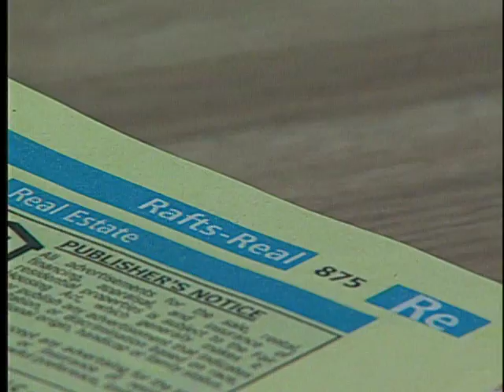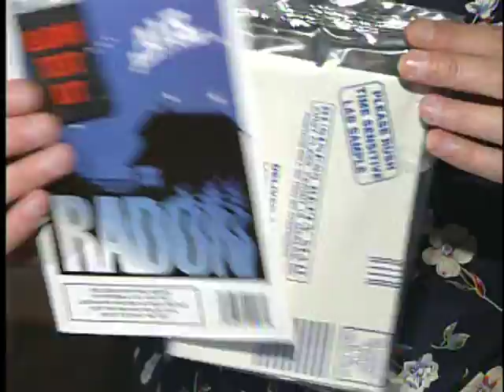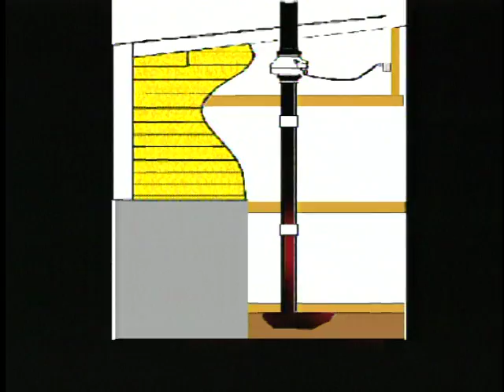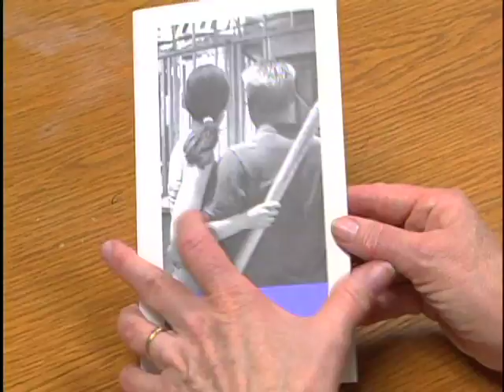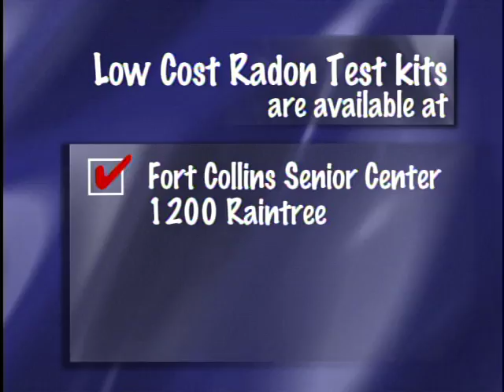Radon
What is Radon?  What can you do about the health risks?  Find out in this little video produced by the City of Fort Collins, Colorado.